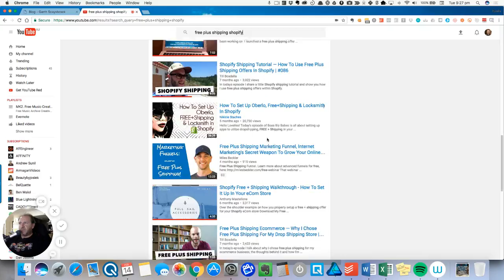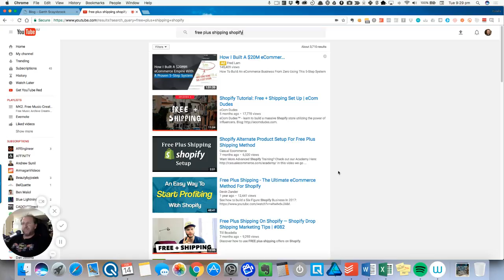How To Setup Free Plus Shipping for Shopify #1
Most solutions for Free Plus Shipping in Shopify are useless.
Gurus who preach this stuff have got it wrong.